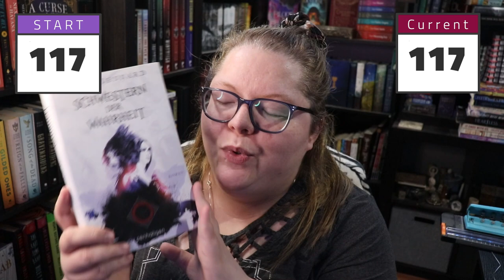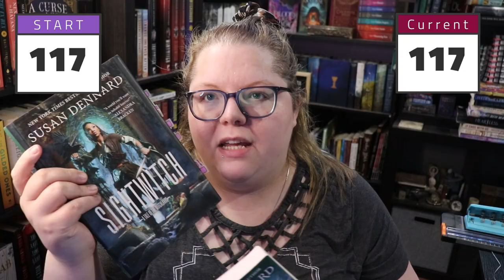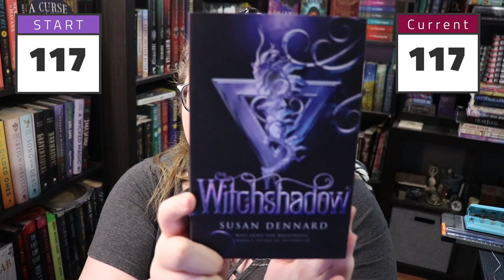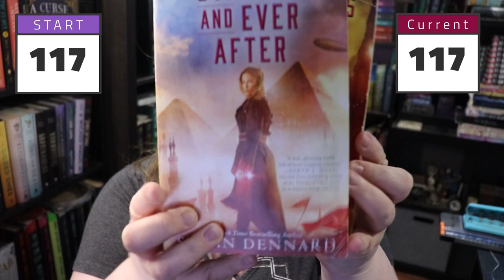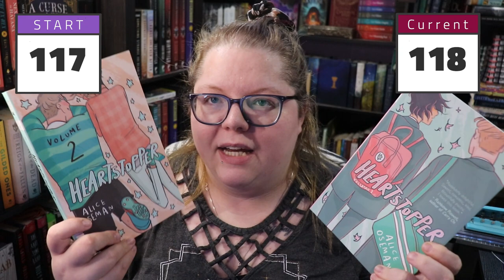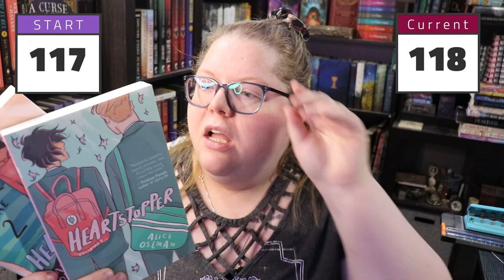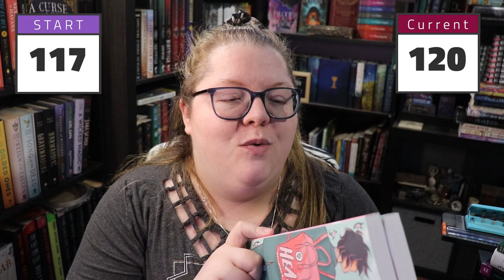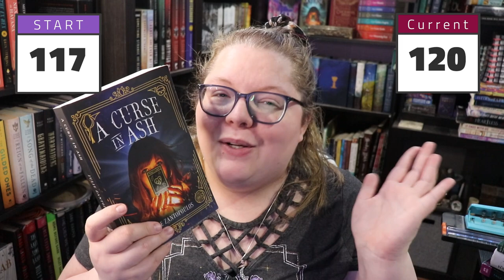June TBR Takedown | Reading Wrap Up & Book Haul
Nothing says it's your birthday month quite like a giant book haul!

0:00 Intro
1:22 Haul
9:50 Legends and Lattes
11:54 Iron Widow
As a note, I did misgender Xiran during the video. They exclusively use they/them pronouns.
14:32 Heartstopper
17:33 A Prophecy In Ash
19:28 So This Is Ever After
23:01 Final number and some 6 months stats.
25:31 Outro

Next Live Productivity Sprints - Thursday July 14th @ 7:30pm EDT
Next Authortube Chat - July 26th @6:30 pm EST on Kate Cavanaugh Writes' channel
Next Summer Scare Readathon - AUGUST 2022

🌎SOCIAL MEDIA🌏
Instagram: @jlw_writes & @jlw_plans & @worldwidewriteathon

💌SNAIL MAIL:💌
Jessica Williamson